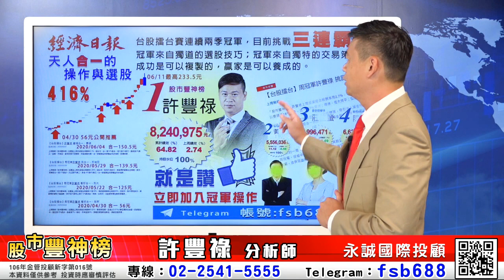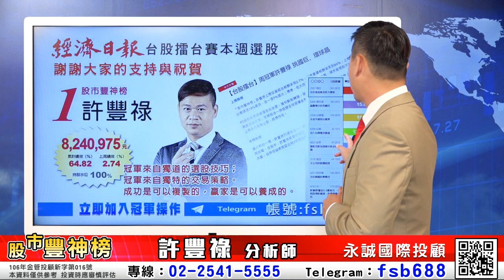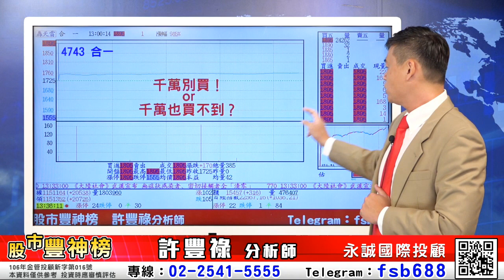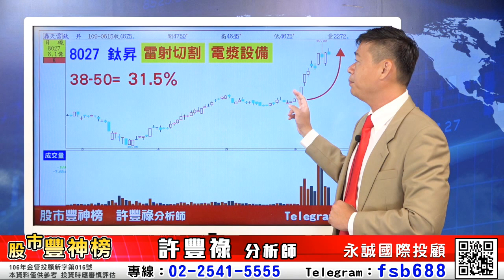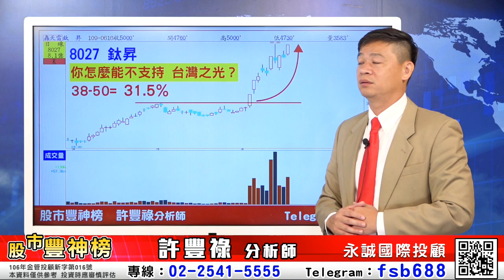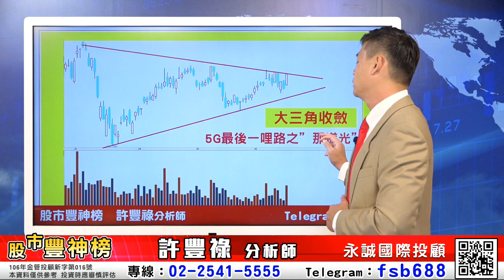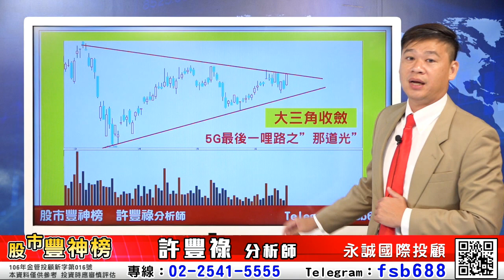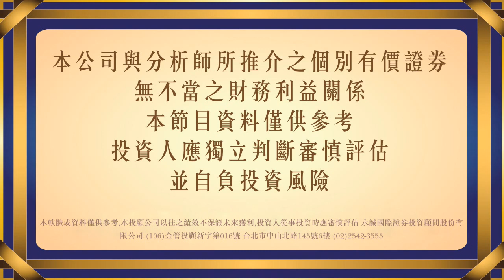2020/06/16 許豐祿 股市豐神榜 影音分析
股市豐神榜Telegrame官方頻道

股市豐神榜 Line@生活圈